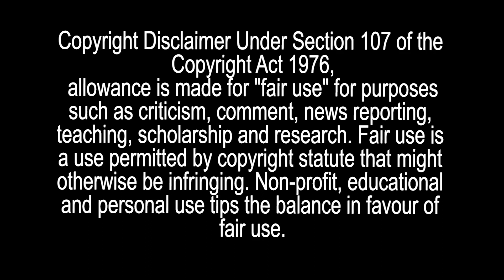Reservoir Dogs: Tarantino Film REACTION & REVIEW (2020 Advent Calendar, Day 9)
Credits

Spider-Man Opening - Sony Pictures Entertainment